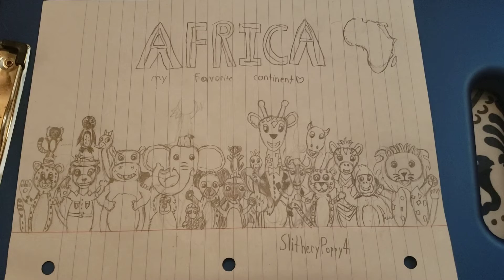Artwork: Africa (my favorite continent) [read description]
Yeah, I did not have the patience to wait until World Africa Day (May 25th).

I will never go woke, but Africa will always be my favorite continent because of all its beautiful wildlife (especially lions, giraffes and elephants).

This drawing contains all 16 animals from Charlie's Wildlife Safari (the cheetah, giraffe, elephant, lion, wildebeest, flamingo, zebra, hippo, camel, painted wolf, meerkat, ostrich, baboon, leopard, lemur and gorilla), plus Jane (even though I'm not sure if she's an African monkey), a penguin (yes, there are penguins in Africa), a pangolin, and a hyena.

I ran out of room for a rhino so I'll put one in the Asia one (whenever I make that).

Also I might color this in at some point.

I also changed Charlie's spots to make them much more like that of a cheetah (and the leopard's spots have been changed too).

Characters originally drawn by Nadeem Zaid, BayBVGo and Krazy Krok (let me know if there's anyone else I need to credit).

Also, let me know which continent I should do next.

Also sign and share this petition to help save the Zambezi